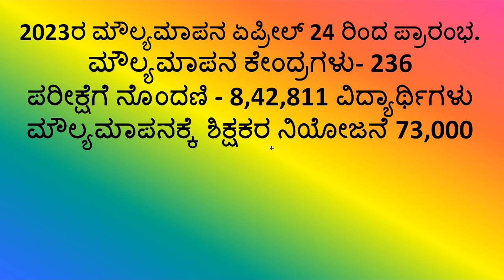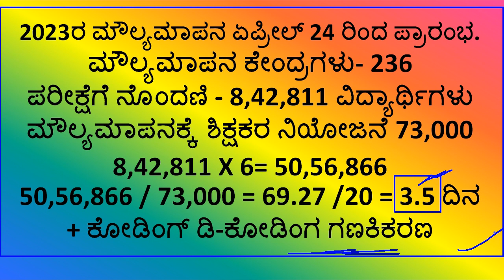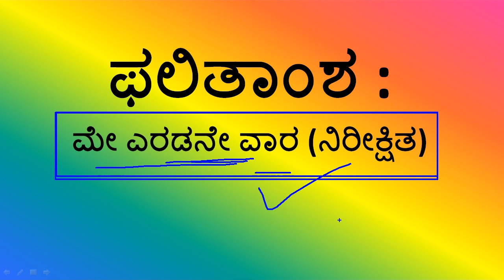SSLC Exam 2023 Today's News | SSLC Result 2023 Today's Updated News | SSLC Student's Today's Special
In this video we discus about SSLC exam 2023 today's updated special news about sslc answer paper evaluation.

this video is only for educational and informational purpose only; some information and numbers may be changes we provide near by information only. for accurate information please visit board website.

JOTHREDDY
From